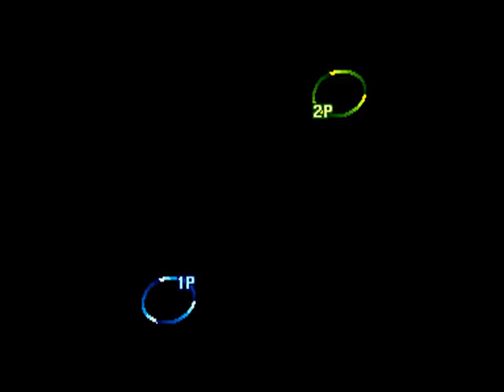Street Fighter III: 3rd Strike: (US) muffin man vs (CA) Baby Samurai - 2021-02-25 10:05:16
(US) muffin man vs (CA) Baby Samurai - 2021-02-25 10:05:16
muffin man: Ryu, Baby Samurai: Urien  - 0:00:19
Ryu vs Urien